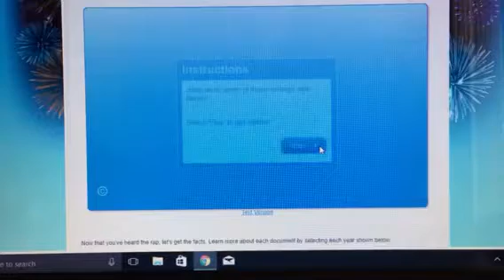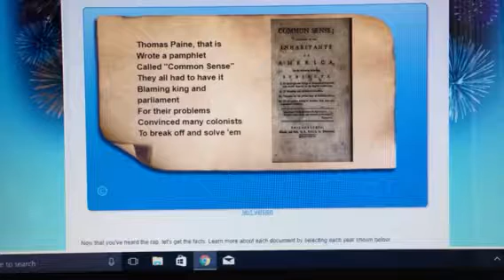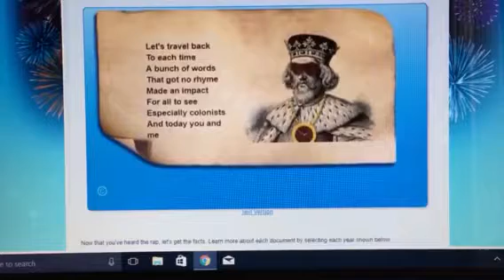Try Not To Cringe *!IMPOSSIBLE!* Terrible Educational Civics Rap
ITS 2 CRINGY 4 MEH AND 4 U DX